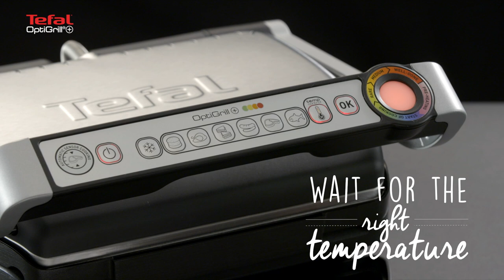TEFAL OPTIGRILL + WAFELS YY4399FB